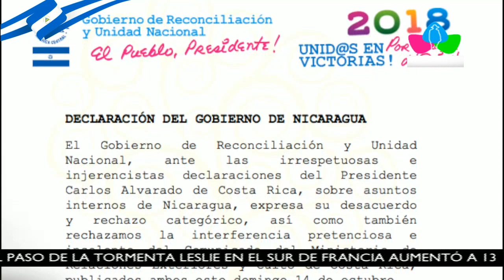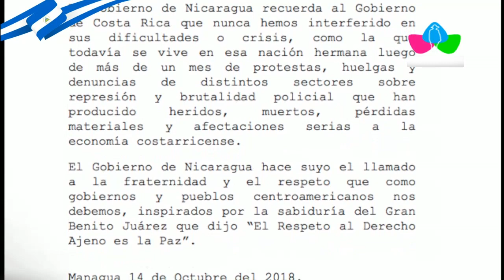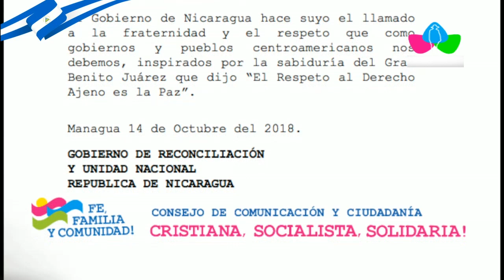Declaración del Gobierno de Nicaragua